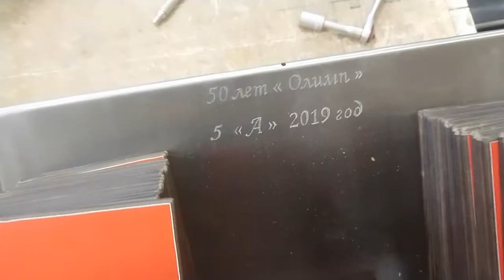Волейбольное табло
Своими руками ноябрь 2019